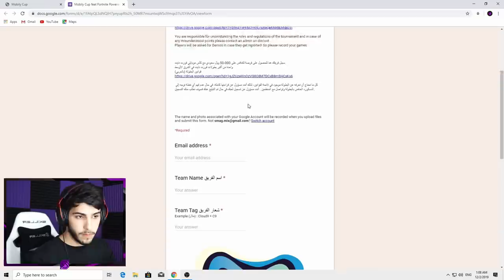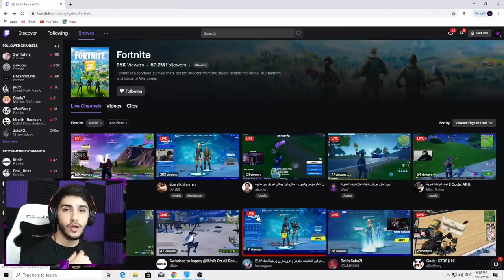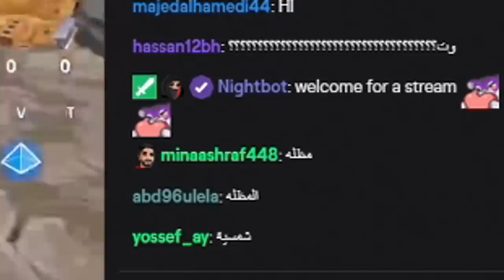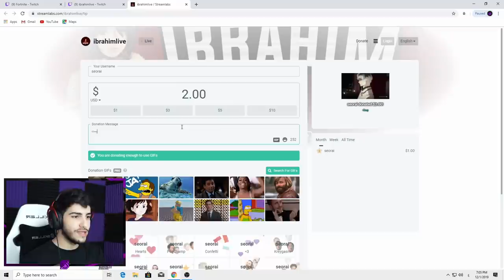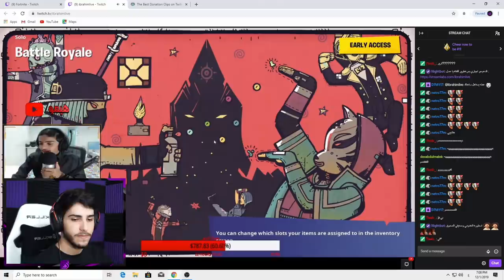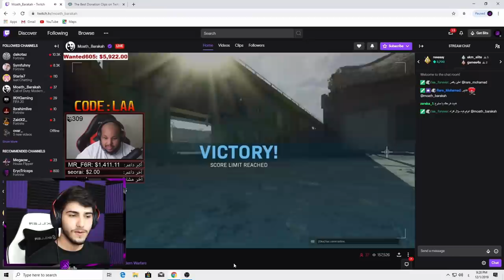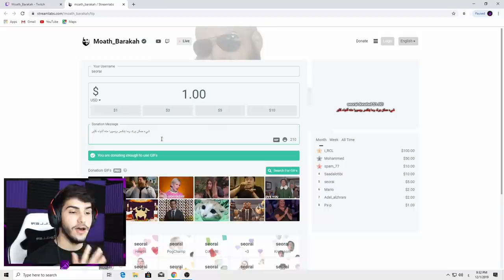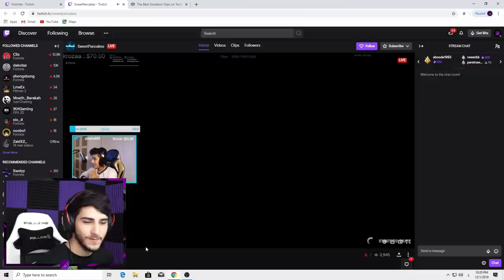حلقة دونيشن | لعبة الكلمات مع الستريمرز! الكلمات بدولارات!🤑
مقطع دعم ودونيشن ! دخلت عند سترمرز تويتش بشكل عشوائي وطلبت منهم يحزروا الكلمة الي في بالي وكل واحد يفوز ياخذ دولارات !

كود متجر القناة ( لو حاب تدعمني ) - - :
SEO